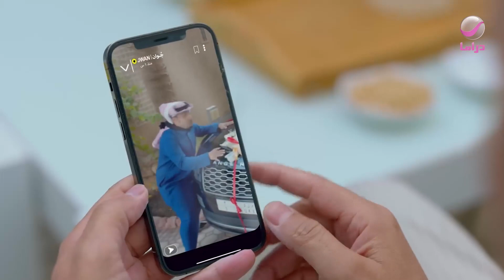🤣 عامر عرف الحقيقة I10 شباب البومب